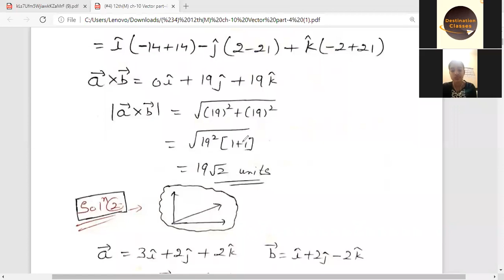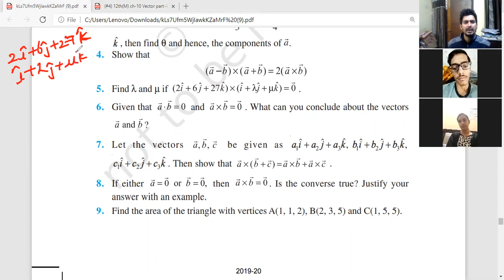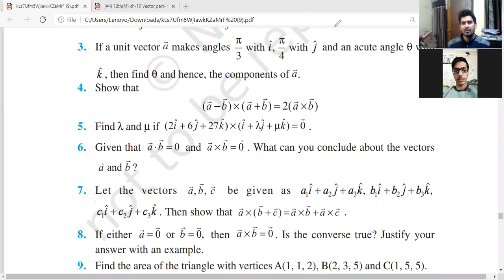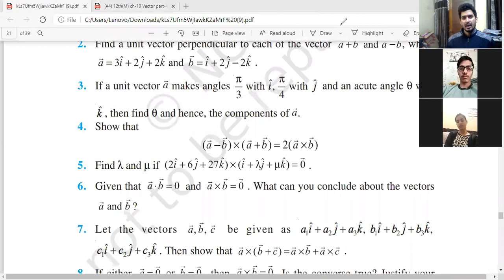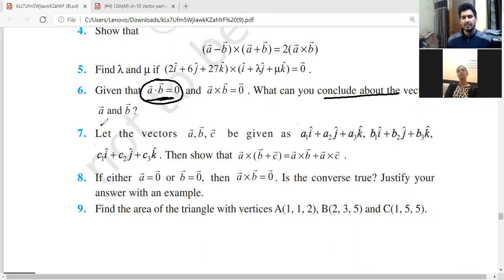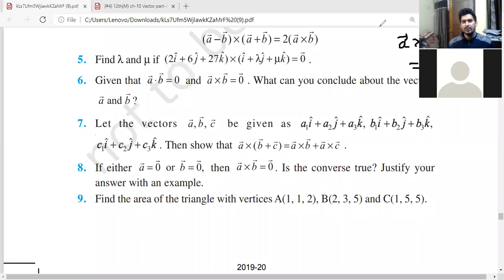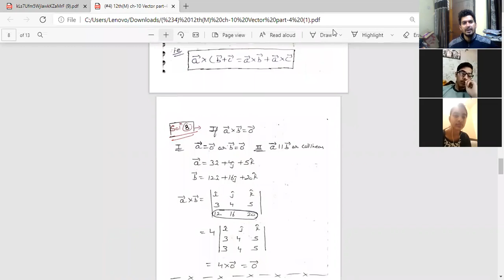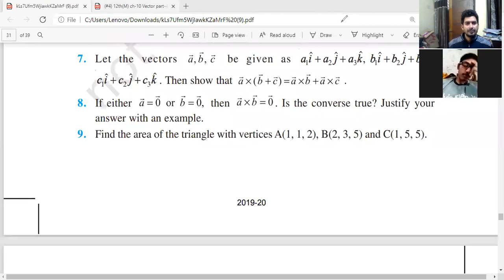(#14) | Vector Algebra| Class-12th | Ch-10 | EX-10.4 | NCERT SOLUTION | Part-1